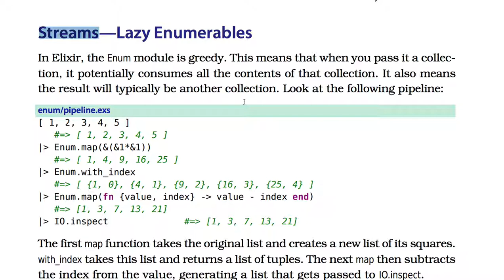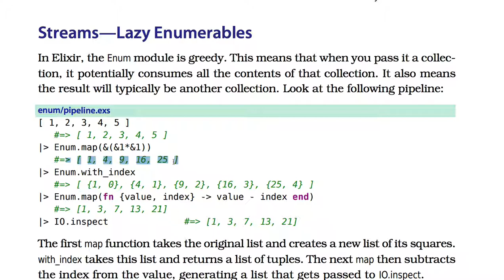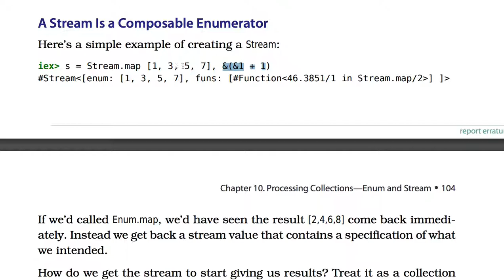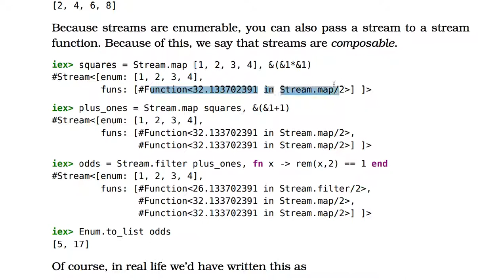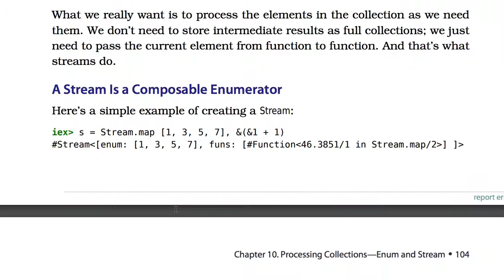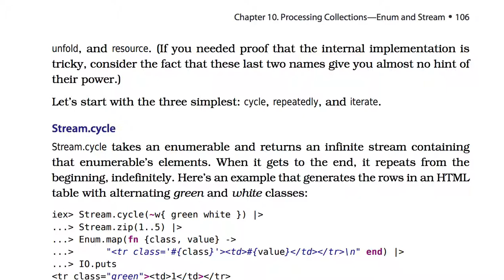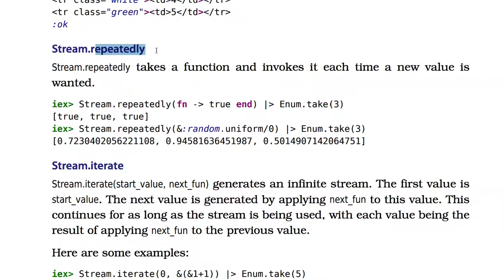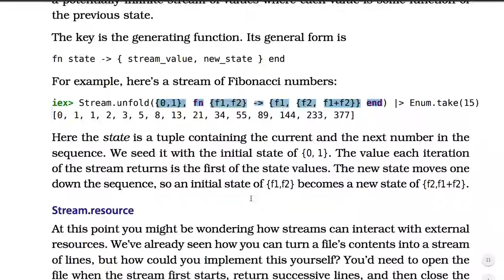[엘릭서] 032- Streams = Lazy Enumerables